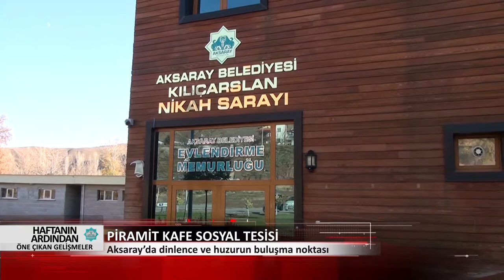27 KASIM - 1 ARALIK HAFTANIN ARDINDAN ÖNE ÇIKAN GELİŞMELER